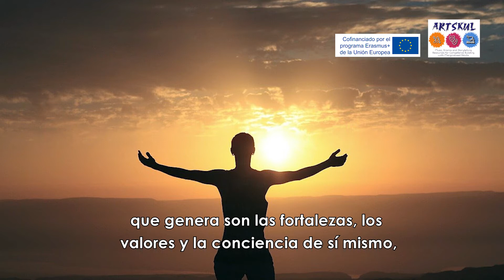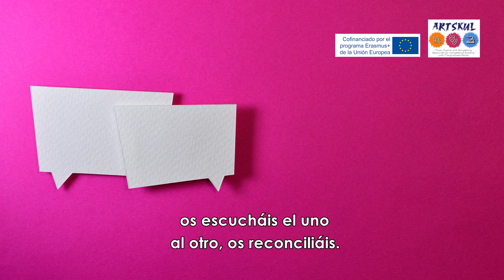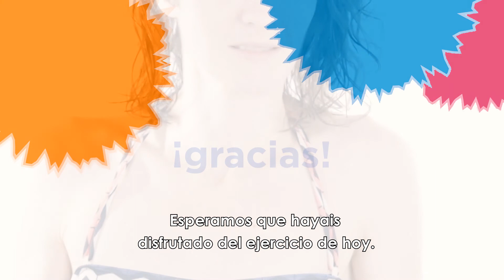Artskul IO1 - Drama - A dialogue with my back - SP